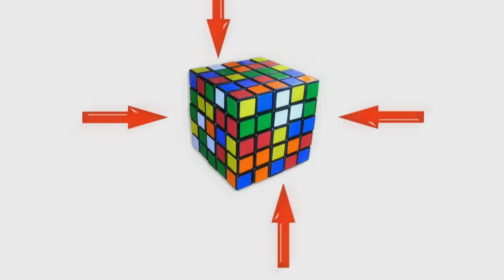PCA 2016 ♠️ Super High Roller ♠️ Final Table ♠️ PokerStars Global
Highlights from a star-studded Super High Roller final table at the 2016 PCA. WSOP world champion Joseph Mckeehen, Mustapha Kanit, Bryn Kenney and more are all gunning for the title. Who will win?